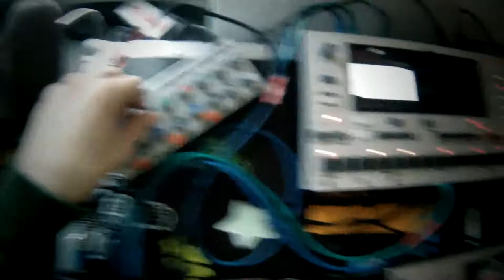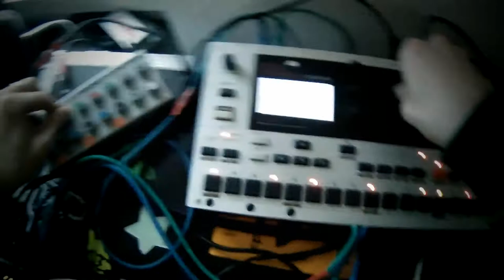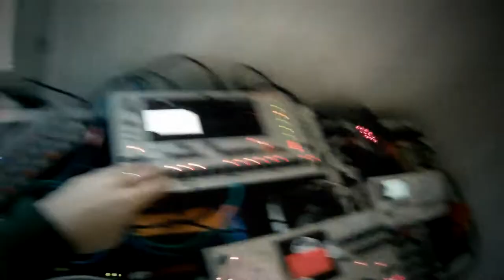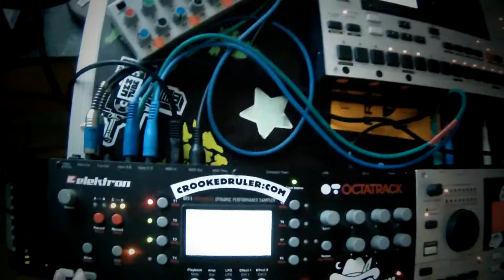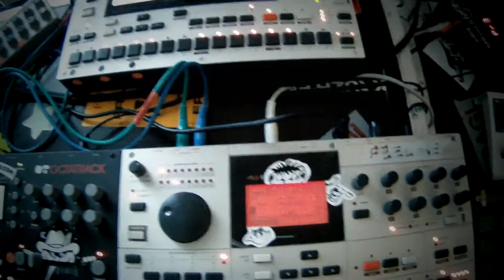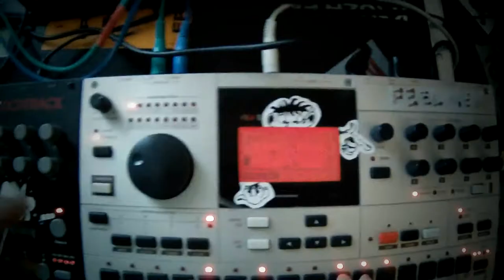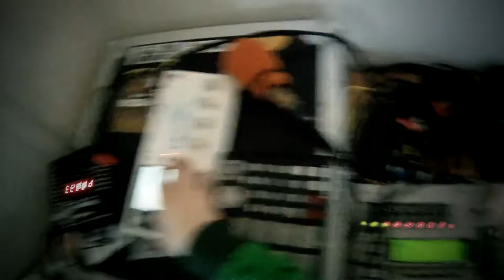█▬█ █ ▀█▀ Action Fraggling - Sakrecoer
Action Fraggling in The Fragle Rock. Not perfect, yet delicious more good music